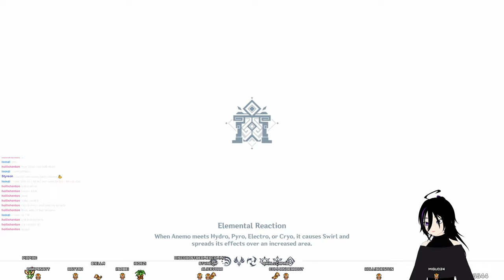Abyss Day - Genshin Stream Version 3.5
Streamed on 02.04.23r.
Did some crazy stuff here ^^